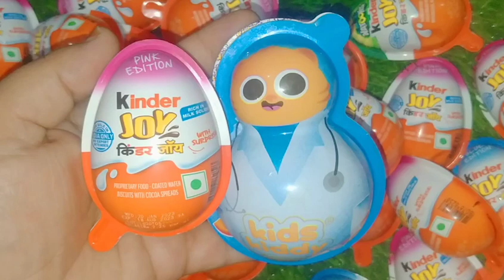kinder Joy chocolate cake cream egg subscribe